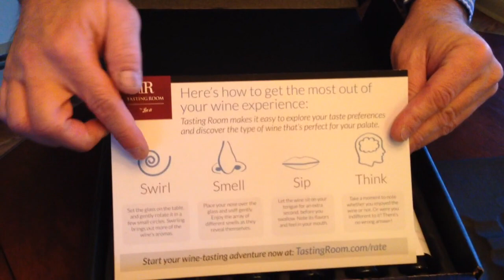Joel discovers the Tasting Room - Try 6 Wines for $6.95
I recently discovered an irresistable offer that allowed my to have 6 bottles of red wine shipped to my door for a steal!